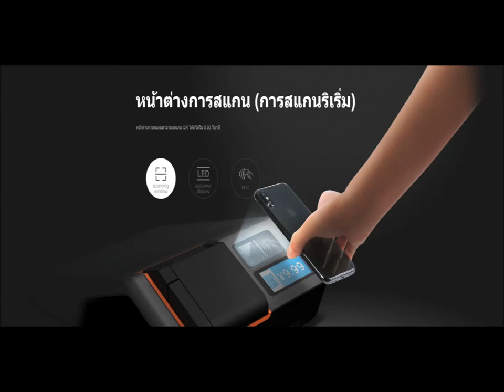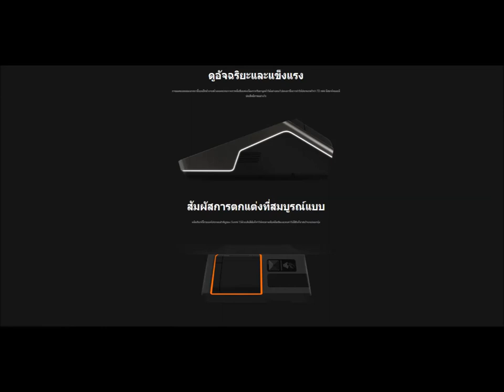Sunmi T2 mini Android Compact POS Terminal printer Touch Panel Wi-Fi Bluetooth